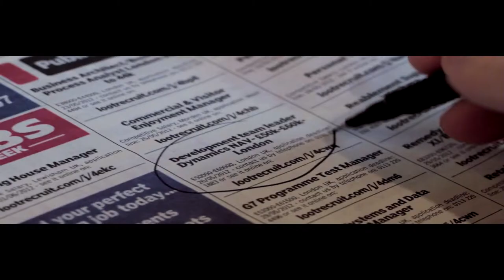MASTER TEMPO ft Vasilis Karras Edo gia sena Official Video Clip HQ)